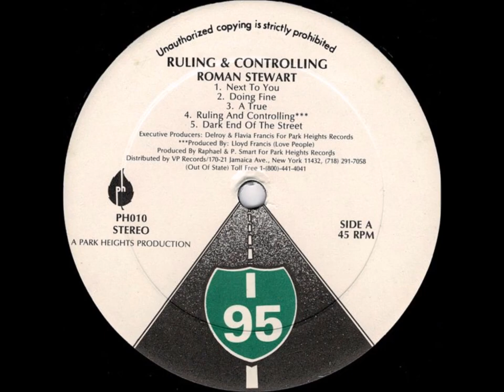Roman Stewart - Doing Fine - LP I95 1987 - PARK HEIGHTS - DIGI LOVER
Oh baby, i hope you doing fine
‘Cause every night & day its on my mind
I bet you don’t know it
But the little things can show it
The things you’ve done that was wrong…
I gave you everything that you need baby
And still you let me down
Everything i do
i do it to please you baby
But it seems we just can’t go on
So all i’ve got to do its keep on…

Lov dat tune ! For all the broken hearts !

AUDIO MIXED BY SOOWALI